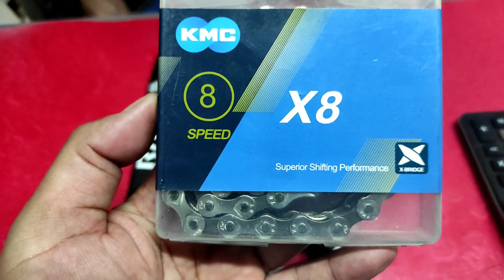Ragusa Crankset Installation | Mars Kingdom Colossus 3 | Fat Bike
Ragusa Crankset Installation | Mars Kingdom Colossus 3 Fat bike. Hope you guys enjoy the video.  😊

Music Intro: Shake by Anno domini beats
Music outro: Like that by Anno domini beats

Background Music: Know Myself by Patrick Patrikios |  Bluedream by cheel | You tube music library Thank you